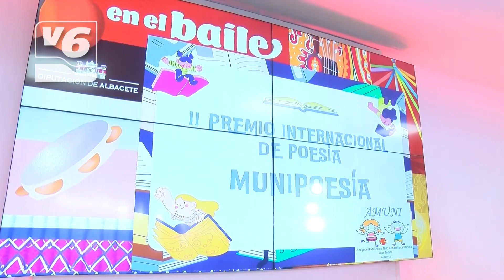Entrega al premio 'Munipoesía' en la Feria de Albacete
Se hace entrega del premio del certamen de poesía 'Munipoesía' en el stand de la diputación en la Feria de Albacete